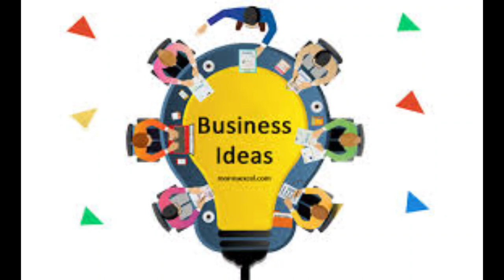business idea | cigarette business idea | business idea in Kannada | best business ideas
Today High Profit Business In Kannada | Business ideas In Kannada | Business In Kannada

IndiaMART
Balaji Machinery Ms Automatic Paper Plate Making Machine, 240 V ...

business ideas in Kannada | Coconut making business Kannada   |  Business ideas In Kannada  Business Ideas

Channel Tags :
2. business ideas in karnataka
3. saree business in kannada
4. business ideas in karnataka kannada
5. small scale industry information in kannada
6. own business list
7. small business without investment
8. village business ideas in karnataka
9. small business tips and tricks
10 .business tips of the day
11. business tips for success
12. business tips for beginners
13. business tips 2021
14. best business tips
15. 10 business tips
16. business ke tips
17. business for sale in karnataka
18. manufacturing business for sale in karnataka
19. low investment franchise in karnataka
20. business ideas in karnataka
21. business opportunity in bangalore
22. government franchise opportunities in karnataka
23. manufacturing business for sale in mangalore
25. business for sale in bangalore

business kannada
small business tips
business tips
pineapple fiber making business ideas in kannada

business ideas
company name ideas
startup ideas